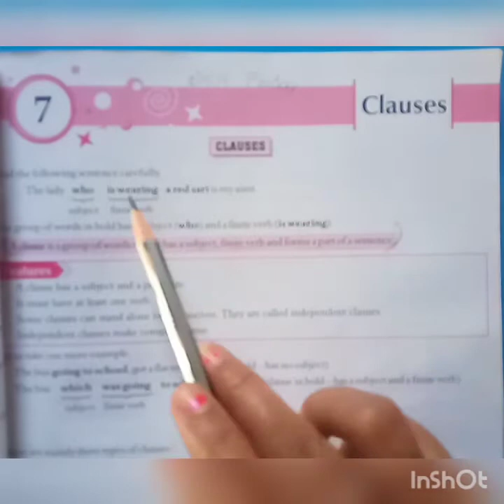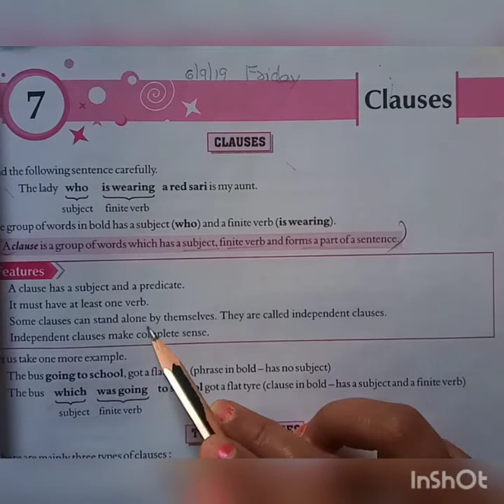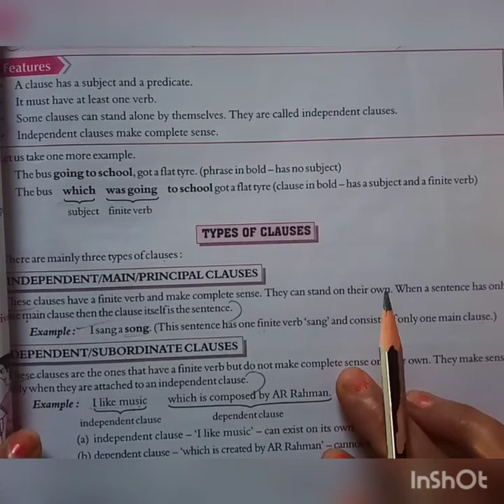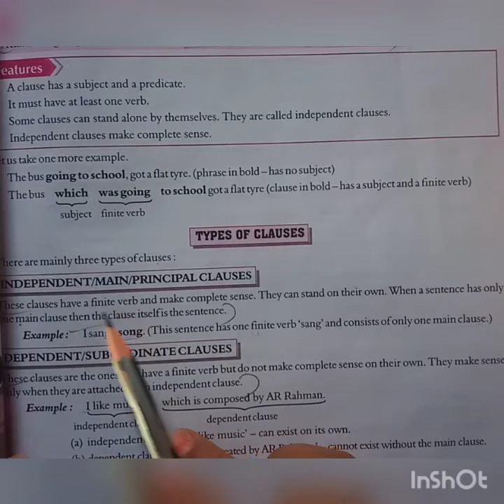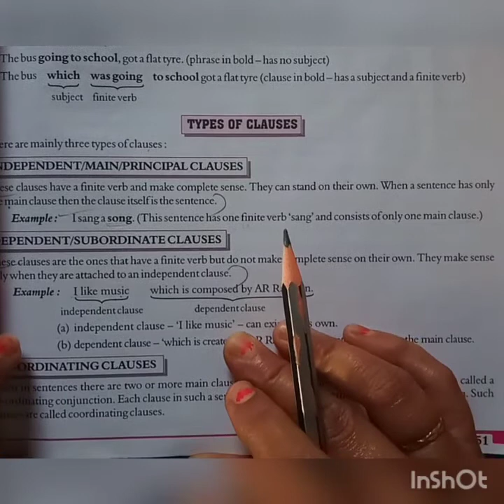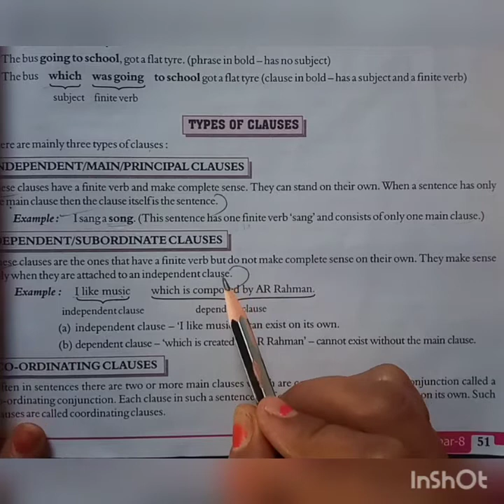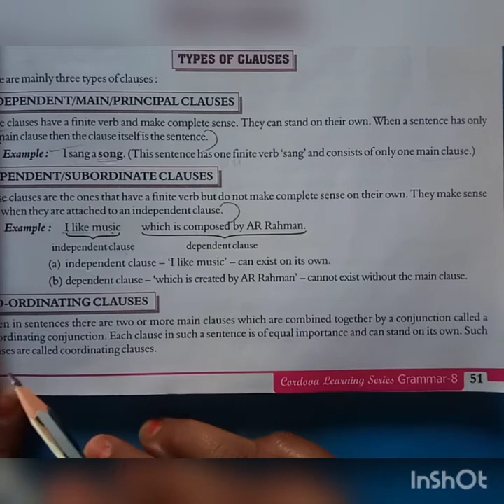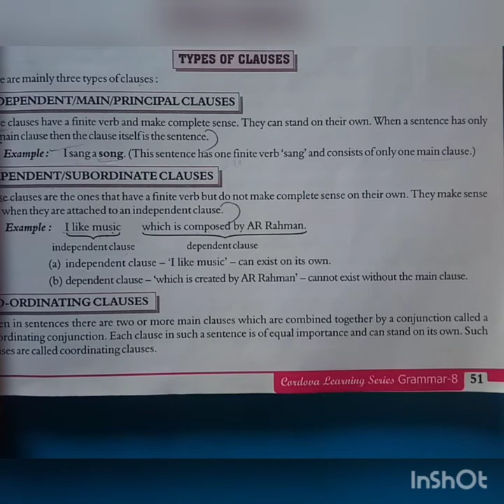STD.-8tH SUB.-Eng.Gr. ch.7- ( module-1)